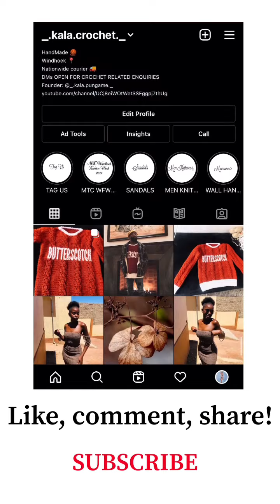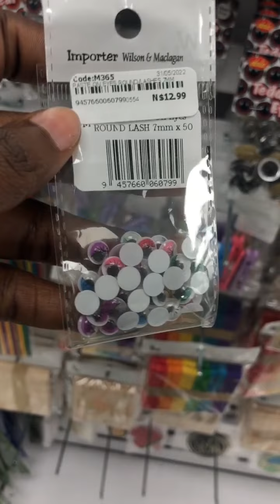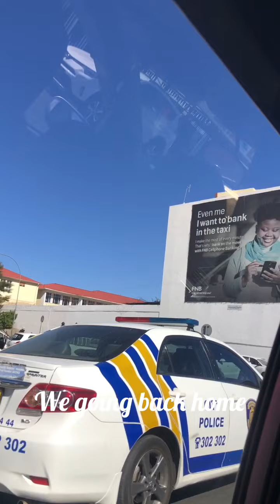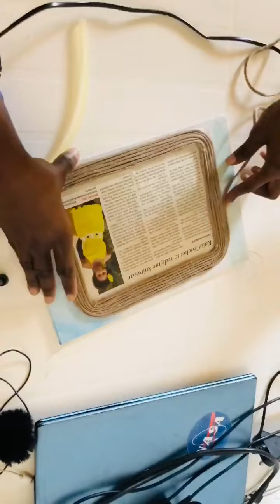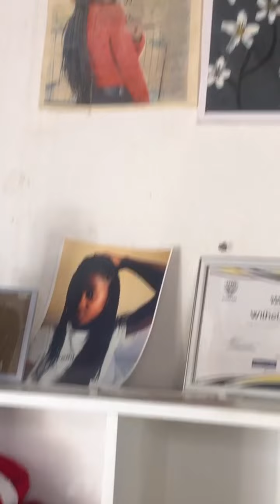A typical day in the life of a crocheter | Yarn Shopping | Photo Shoots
Hey there. I’m bringing you this short vlog about how I spend most of my days as a crocheter. Enjoy this video.